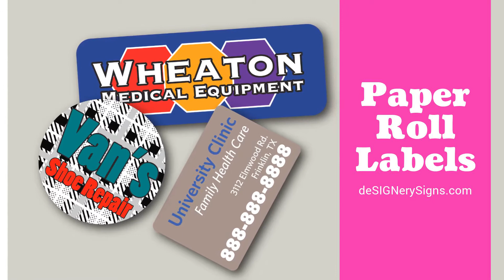Custom Paper Roll Labels | Best Value | Free Shipping | deSIGNerySigns.com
Custom Paper Roll Labels available at deSIGNerySigns.com. FREE ground shipping on orders over $200. Paper Roll Labels are great for use on anything or anywhere a label is needed. Gift Labels | Letterhead Labels | Envelope Labels | Achievement Labels | Lapels. We offer many standard shapes | Square Roll labels | Oval Roll labels | Rectangle Roll labels | Circle Roll labels | Round Roll labels | Starburst Roll labels. Easy to Order | Quality Products | BBB A+ since 1995.

Stickers, Sticker Sale, Sticker Shop, Sticker Store, Vinyl Stickers,
Custom Stickers, Custom Vinyl Stickers, deSIGNerySigns, Sign Shop,
Sign Store, Sign Maker, Sign Business, Paper Roll Labels, Square Roll
Labels, Full Color Roll Labels, Rally Fans, Chrome Stickers, Brush
Chrome Stickers, Bumper Stickers, Low Adhesive Stickers, Static Clings